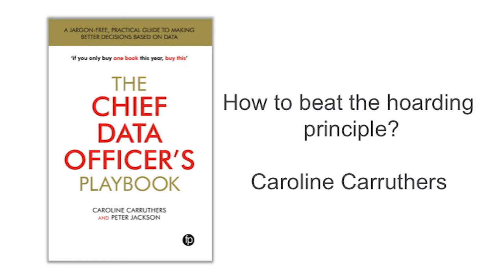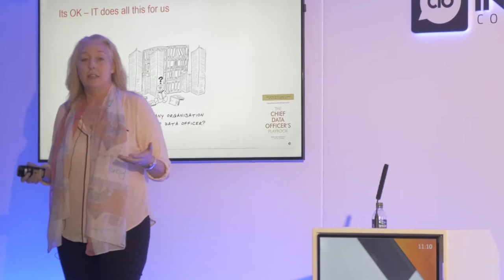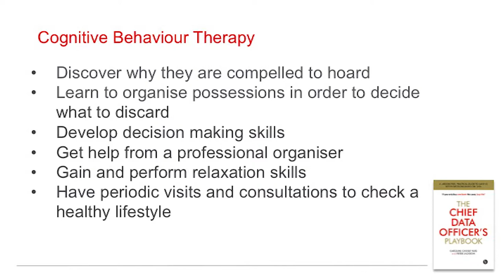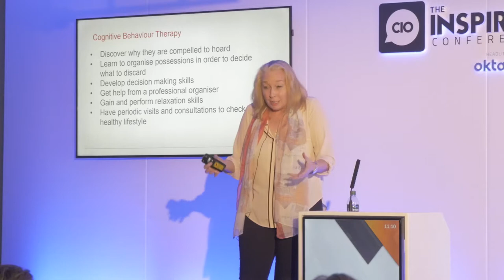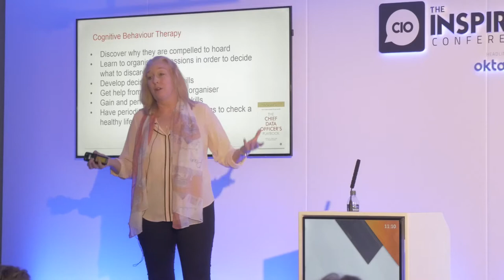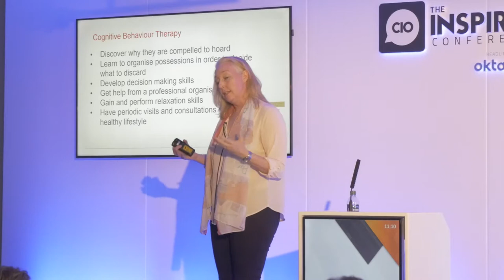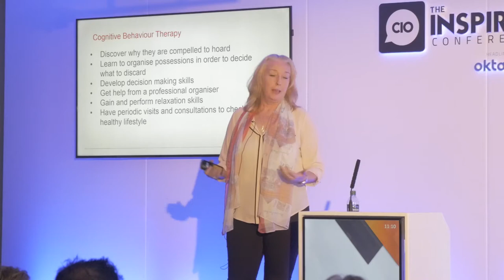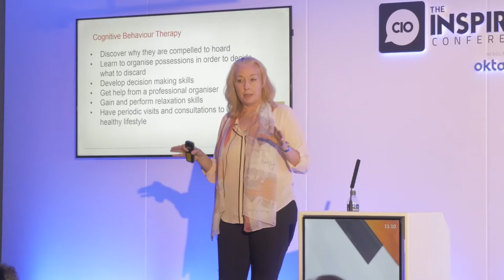How to Beat The Hoarding Principle | Lowell Group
Inspired Business Media are a leading business information platform for corporate organisations to engage in B2B meetings and educational learning conferences in Europe and North America.

The world's most challenged business executives from industry leading companies deliver thought leadership in a series of engagement opportunities focused around the latest technological advances and innovative ideas and strategies.

Formats include Bespoke Partner Events, Ambassador Round Tables and Inspired Conferences.

Sectors include Information Technology, Digital Marketing, Information Security, Learning & Development, Facilities Management and Human Resources.